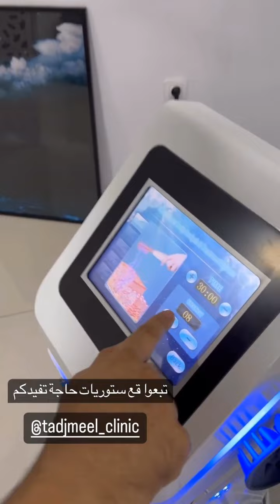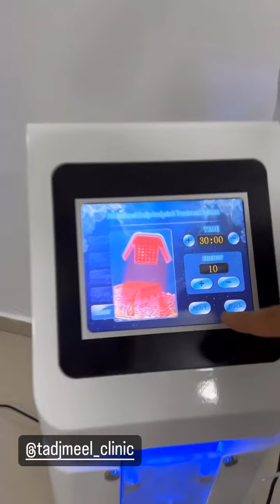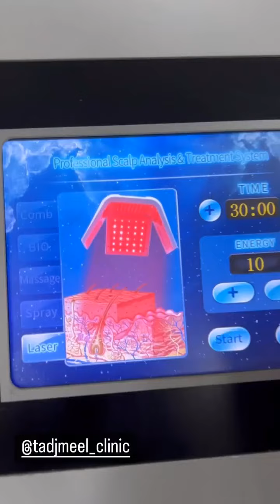وحيدة قروج:هما راح ندير عملية تجميل 😍وحيدة_قروج